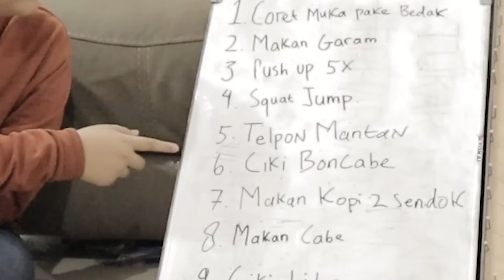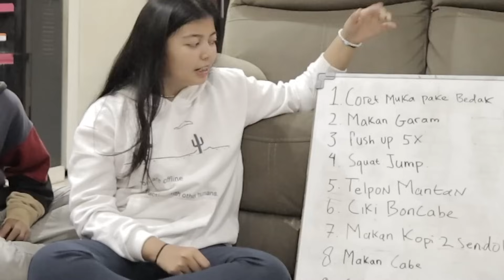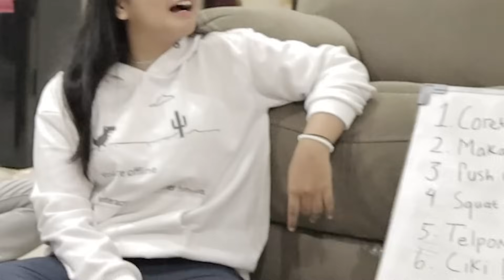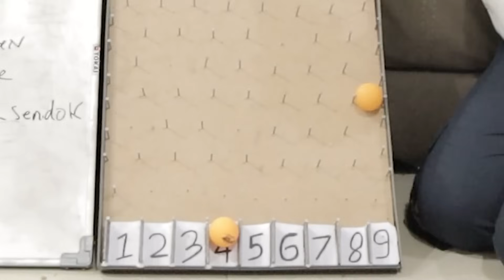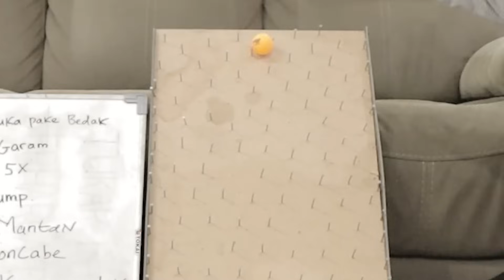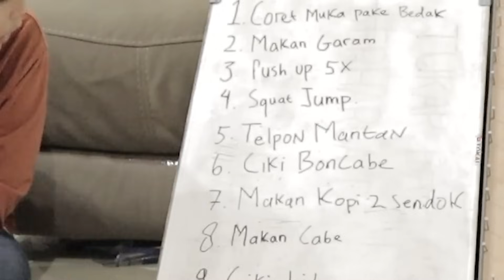SATU RUMAH SENENG RIO TELFON MANTAN DESMA KANGEN *NOCLICKBAIT